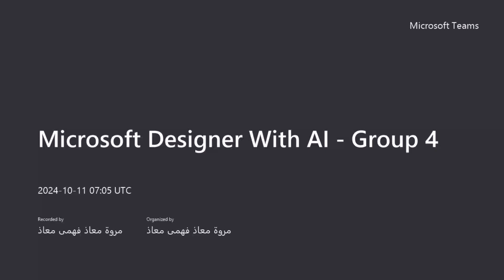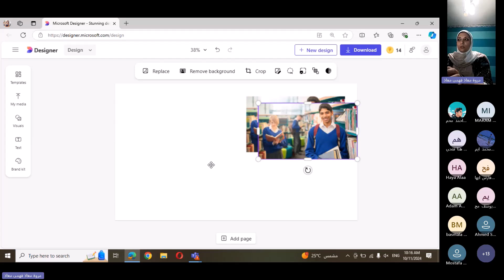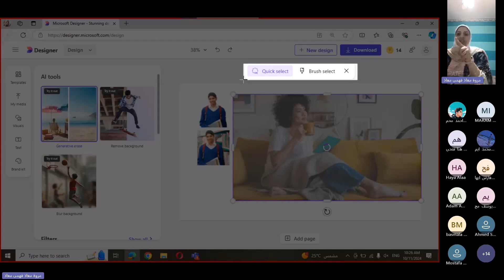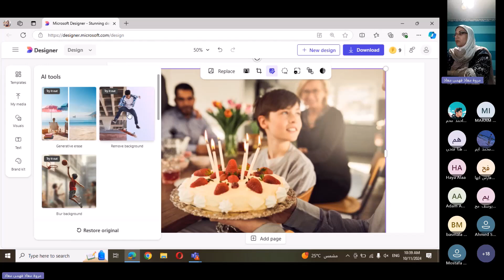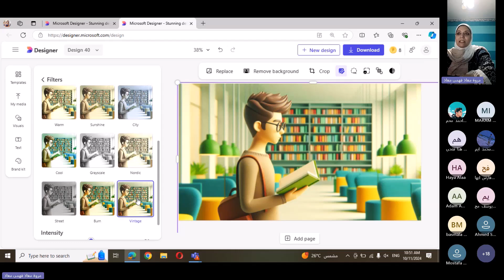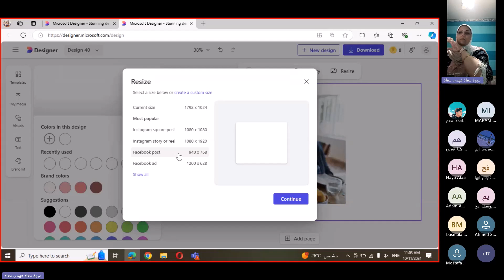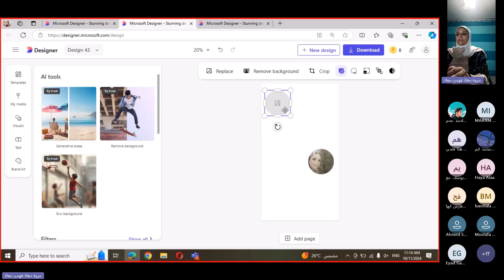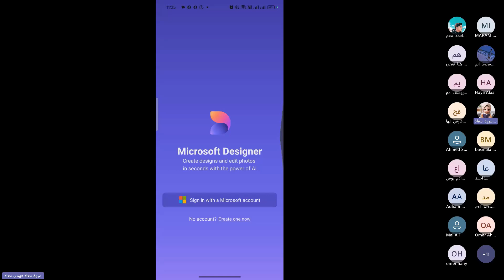طريقك لاحتراف الجرافيك بدون مهارات معقدة ولا كمبيوتر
متصور صورة وفي ناس في الخلفية عاوز تحذفهم من غير ما الصورة تبوظ؟؟ عاوز تغير خلفيةصورة عزيزة عليك؟؟ دلوقتي الذكاء الصناعي حيساعدك
عاوز تكون مصمم جرافيك في اقل وقت وجهاد؟؟ بتحب الذكاء الصناعي وعاوز تستغله في التصميمات؟؟ نفسك تبدا شغل اونلاين ومعندكش لابتوب ولا كمبيوتر؟؟ الحل دلوقتي بين ايديك اتفرج على حلقات كورس الجرافيك اللي حتخليك تنتج صور محترفة جداااااااااااااااااااا تقدر تنزلها وتبيعها اونلاين كل اللي محتاجه موبايل ونت وبس
Transcript